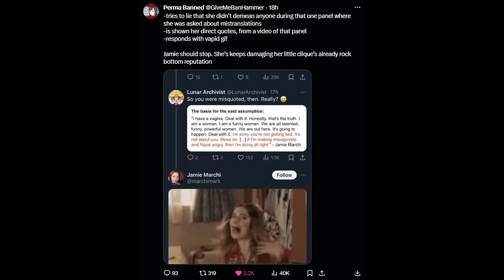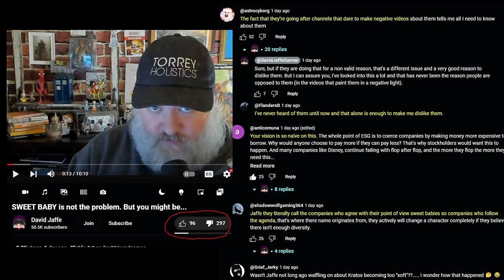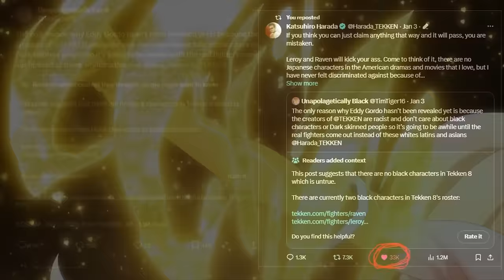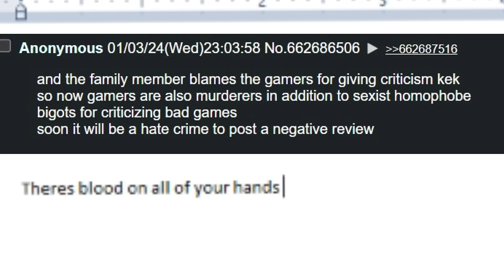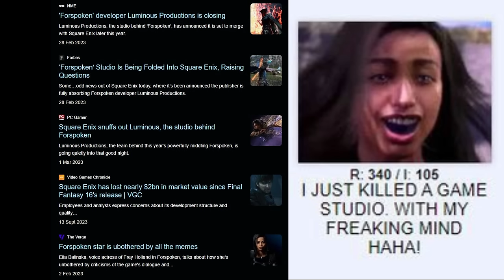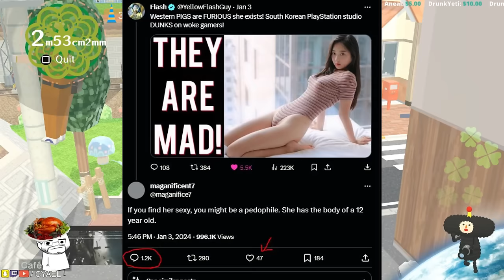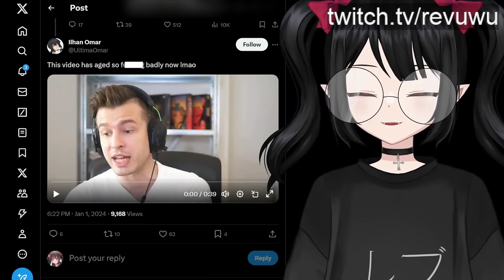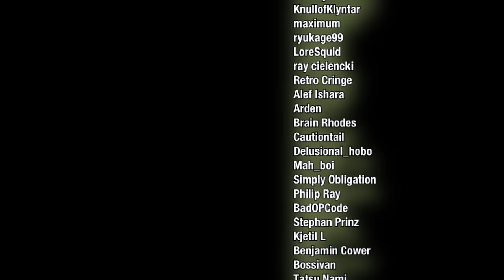The Great Rejection of Woke Localizers in Anime & Gaming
When localizers admit to deliberately injecting identity politics into incorrect translations, Ai quickly replaces them. Glorified ruler holder at Digital Foundry needs everyone to know how unappealing he finds the real world model that actually looks like the pretty in game model. They never have an issue with the men so let me clarify why. They refuse to tolerate and coexist so it will be a shame when people inevitably treat them as they do others.